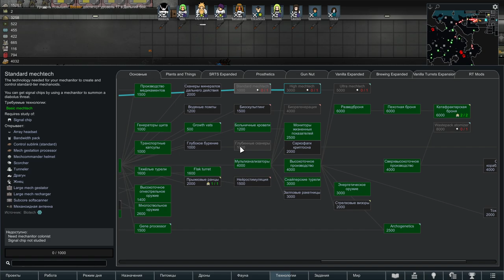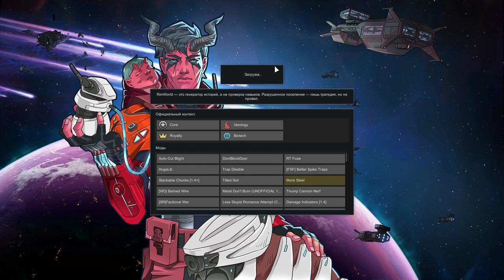Rimworld 1.4, Все DLC + Моды. Часть 7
Пожалуйста, зайдите и поставте фоллоу . Это мне очень поможет!